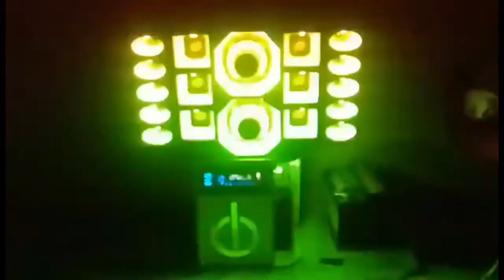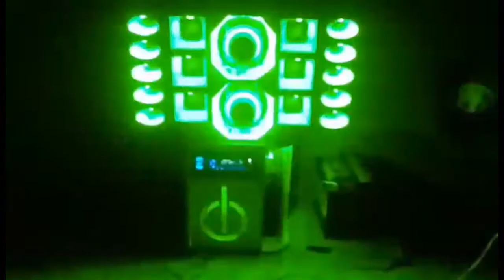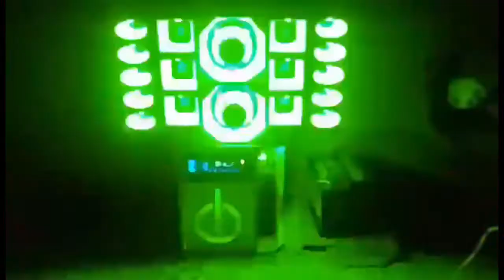MINI PAREDÃO PRIMECHIK - TOCANDO CLAUDIO NEY & JULIANA